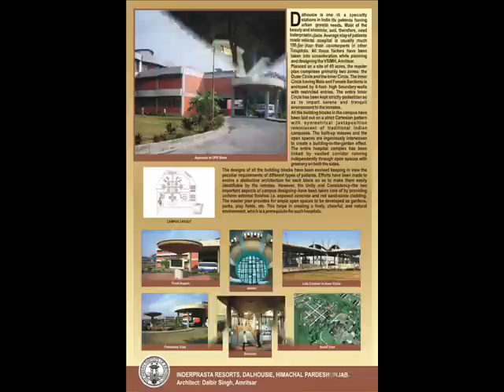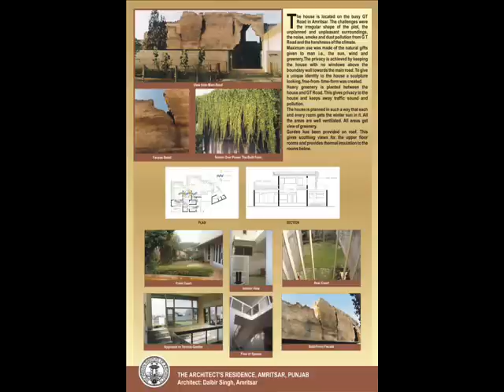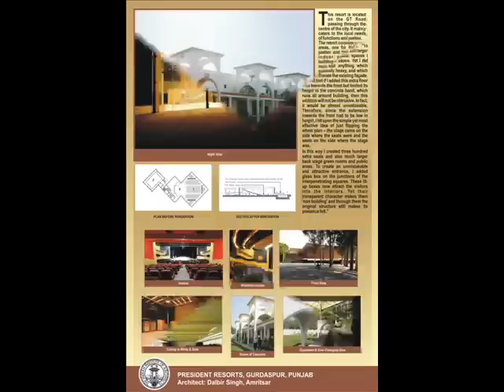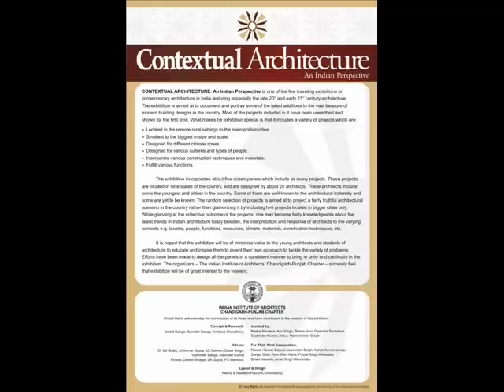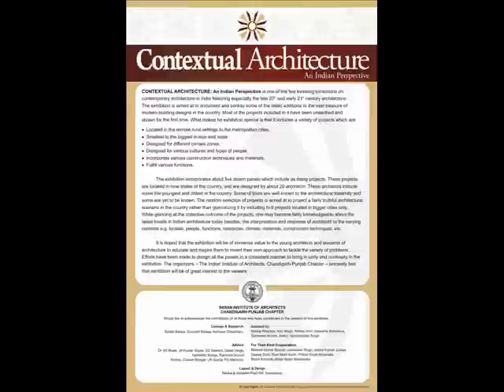CONTEXTUAL ARCHITECTURE: An Indian Perspective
CONTEXTUAL ARCHITECTURE: An Indian Perspective is one of the few traveling exhibitions on contemporary architecture in India featuring especially the late 20th and early 21st century architecture. The exhibition is aimed at to document and portray some of the latest additions to the vast treasure of modern building designs in the country. Most of the projects included in it have been unearthed and shown for the first time. What makes the exhibition special is that it includes a variety of projects which are:
• Located in the remote rural settings to the metropolitan cities.
• Smallest to the biggest in size and scale.
• Designed for different climate zones.
• Designed for various cultures and types of people.
• Incorporate various construction techniques and materials.
• Fulfill various functions.

           The exhibition incorporates about five dozen panels which include as many projects. These projects are located in nine states of the country, and are designed by about 20 architects.  These architects include some the youngest and oldest in the country. Some of them are well known to the architectural fraternity and some are yet to be known. The random selection of projects is aimed at to project a fairly truthful architectural scenario in the country rather than glamorizing it by including hi-fi projects located in bigger cities only. While glancing at the collective outcome of the projects, one may become fairly knowledgeable about the latest trends in Indian architecture today besides, the interpretation and response of architects to the varying contexts e.g. locales, people, functions, resources, climate, materials, construction techniques, etc.

           It is hoped that the exhibition will be of immense value to the young architects and students of architecture to educate and inspire them to invent their own approach to tackle the variety of problems. Efforts have been made to design all the panels in a consistent manner to bring in unity and continuity in the exhibition. The organizers -- The Indian Institute of Architects, Chandigarh-Punjab Chapter -- sincerely feel that exhibition will be of great interest to the viewers.